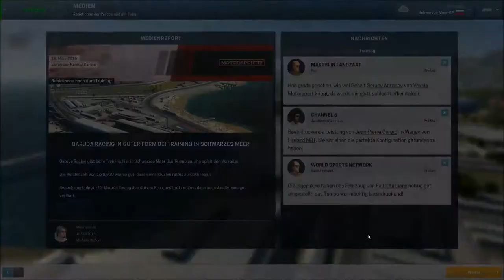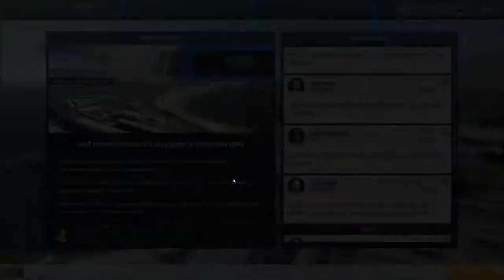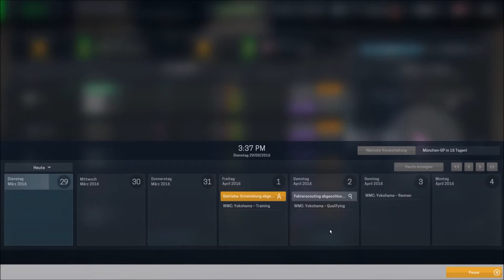S1R1 - LetsPlay - MotorsportManager Formel 3 - WIE DUMM KANN MAN SEIN [GER/HD]